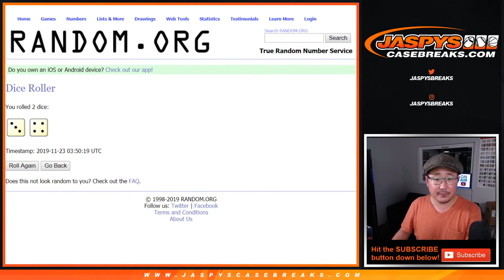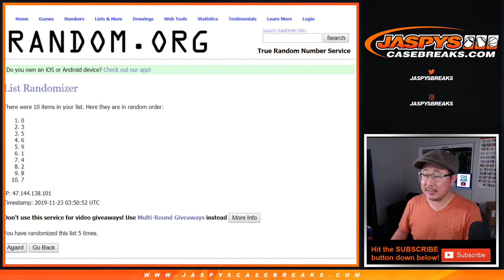5Team RNB || Fr, 11.22.19 || PYT #9 || 2019 Panini FLAWLESS Baseball (MLB)